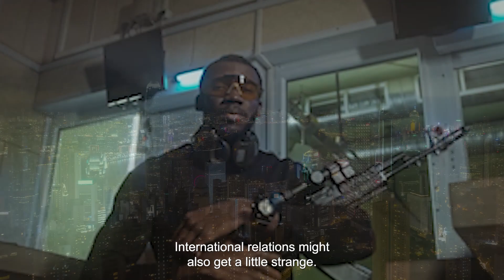World Without Advanced Military And Nuclear Weapon Technology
In a world without advanced military and nuclear weapon technology, the global landscape undergoes a profound transformation. This alternate reality is characterized by a shift away from the specter of large-scale, destructive warfare, fostering an environment where nations prioritize diplomacy, collaboration, and alternative means of conflict resolution. Here's a description of such a world:

A Global Embrace of Diplomacy:
In the absence of advanced military technologies, nations turn to diplomacy as the primary tool for conflict resolution. World Without Advanced Military And Nuclear Weapon Technology. International disputes are mediated through negotiation, dialogue, and international organizations designed to facilitate peaceful resolutions. The art of diplomacy becomes a cornerstone of global interactions, and leaders prioritize finding common ground over resorting to military force.

Technological Innovation for Peaceful Purposes:
Without the emphasis on military and nuclear technologies, scientific and technological advancements are redirected toward constructive purposes. World Without Advanced Military And Nuclear Weapon Technology. Nations invest heavily in research and development geared toward addressing global challenges such as climate change, poverty, and public health. Collaborative international projects focus on space exploration, sustainable energy, and advancements in medicine.

Global Alliances for Humanitarian Causes:
International alliances take on a new dimension, shifting from military pacts to cooperative endeavors for humanitarian causes. Nations pool resources to address global crises, providing swift and coordinated responses to natural disasters, pandemics, and other emergencies. The concept of collective security evolves into a commitment to the well-being of humanity as a whole.

Disarmament and Peacekeeping Forces:
With the absence of advanced military arsenals, nations invest in peacekeeping forces designed to maintain stability and address regional conflicts. These forces prioritize protection, mediation, and conflict prevention rather than engaging in large-scale warfare. The United Nations and similar international bodies play a central role in overseeing these peacekeeping efforts.

Cultural and Scientific Exchange:
A world without the constant threat of military conflict fosters greater cultural exchange and collaboration. Educational and scientific initiatives transcend national borders, leading to a rich tapestry of shared knowledge, art, and traditions. The absence of military tensions enables people from diverse backgrounds to connect and learn from one another without the shadow of geopolitical conflict.

Environmental Stewardship:
Without the environmental degradation caused by military activities and nuclear testing, the world experiences a greater focus on environmental stewardship. Nations work collaboratively to address climate change, protect biodiversity, and ensure the sustainable use of natural resources. The absence of the looming threat of large-scale warfare allows for a more concerted effort towards preserving the planet.

Regional Autonomy and Cooperation:
Nations, no longer preoccupied with the arms race, prioritize regional autonomy and cooperation. Regional organizations emerge as key players in maintaining stability and fostering economic development. Cross-border initiatives promote shared prosperity, and regions become interconnected hubs of trade, innovation, and cultural exchange.

In this world without advanced military and nuclear weapon technology, the global narrative shifts towards peace, collaboration, and the shared pursuit of a better future for all of humanity. The collective focus on diplomacy and constructive endeavors shapes a world where the potential for harmony and progress takes precedence over the specter of destructive conflict.